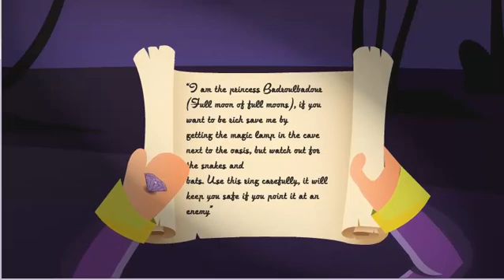Zubaida - Aladdin - Flash Game Design - Actionscript 3.0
Game design walkthrough. A game based on a fairy tale made using Flash and Actionscript 3.0.